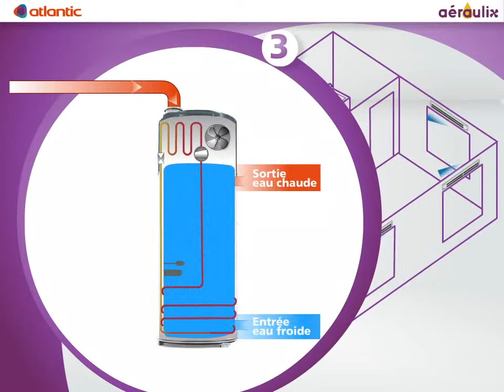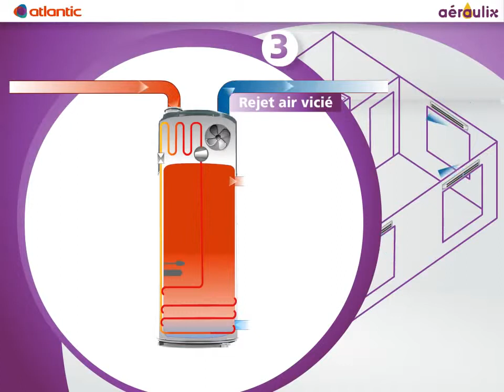ClimMoinsChère - Chauffe eau Aeraulix | Atlantic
Atlantic AERAULIX-2 chauffe eau thermodynamique 350002